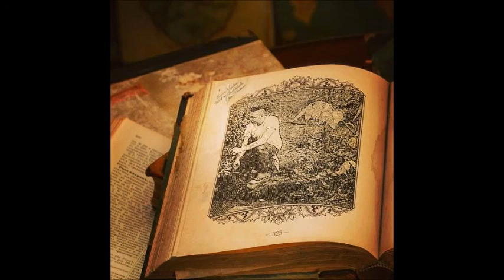mountain sound cover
credits to: of monsters and men. just really love this song. sorry for the lack of pics. just one ...and of me lol